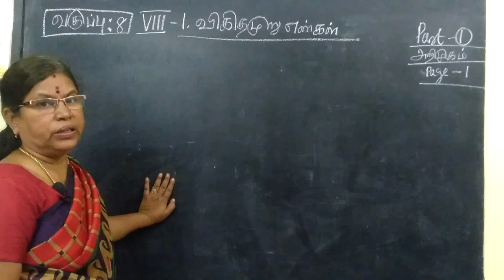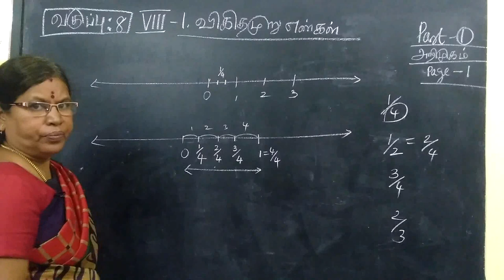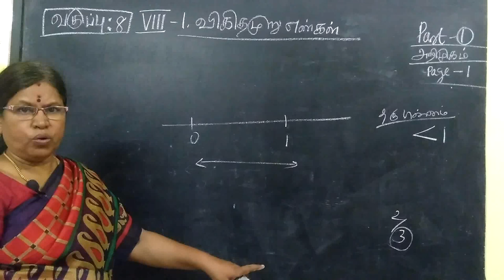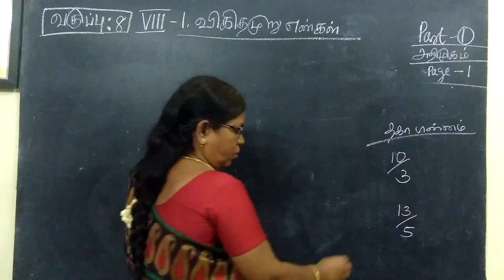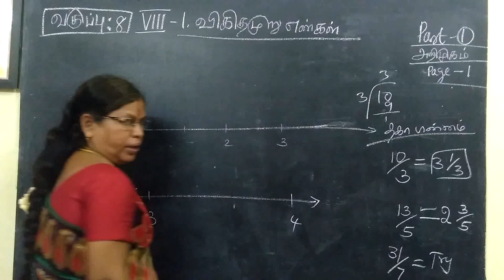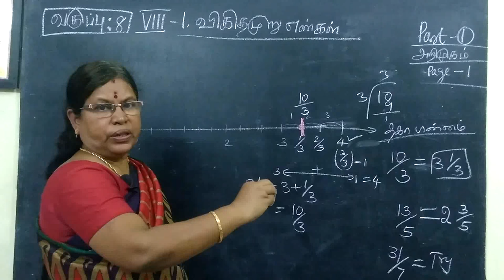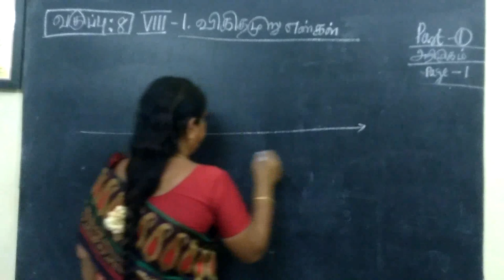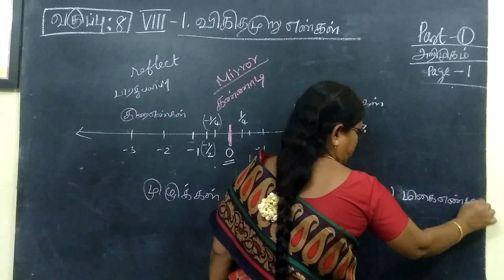8-M [TM-விகிதமுறு எண்கள் Introduction @Gomathi maths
8-M [TM- விகிதமுறு எண்கள் Introduction @ Gomathi maths